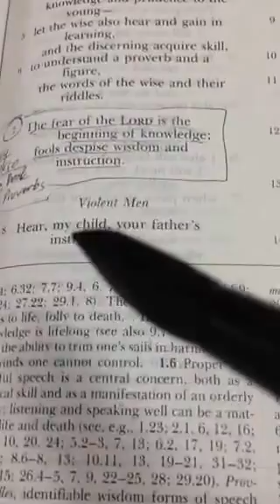Drawn to the Word Artist Sketchbook - Proverbs 1:7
Episode 35 - Proverbs 1:1-9 - Fear of the Lord, knowledge and wisdom - Summer 2015 Narrative Lectionary